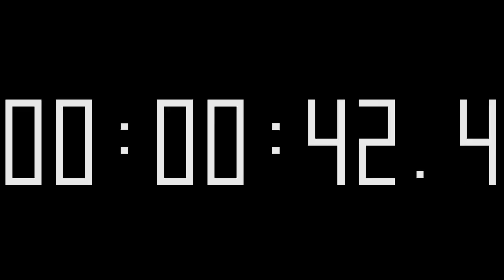rd #034 Stopwatch digital timer 16 minutes counter 720p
Stopwatch digital timer 16 minutes counter 720p

Can be used in video editing to count the time, with:

Camtasia Studio
Cinelerra
Corel VideoStudio
CyberLink PowerDirector
ivsEdits
Lightworks
Magix Movie Edit Pro 2016 Premium
Pinnacle Studio